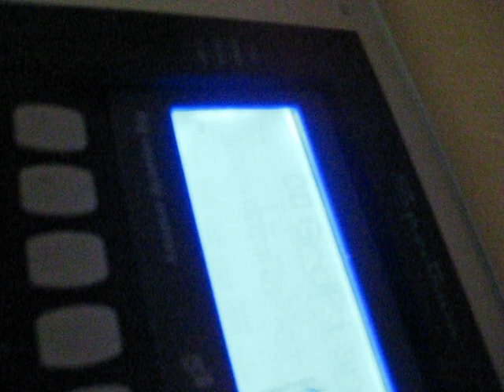Fly High Little BIrd